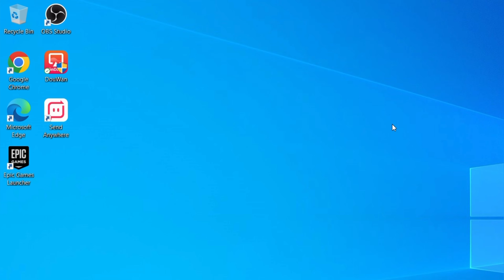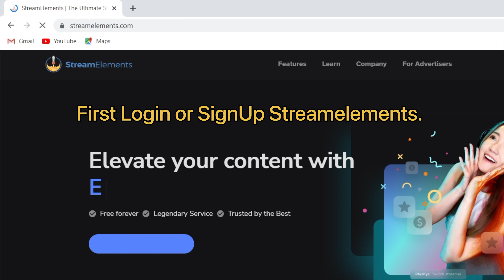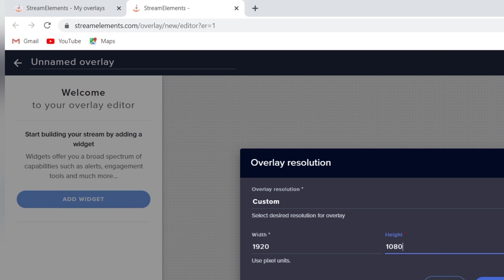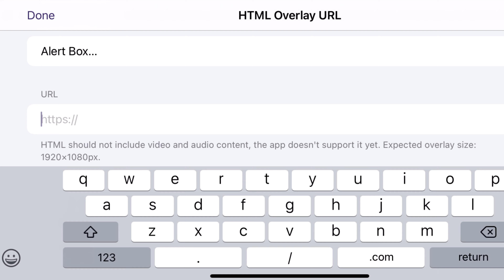How to Add Alert Box on Stream Champ App | Stream Like a Professional🔥